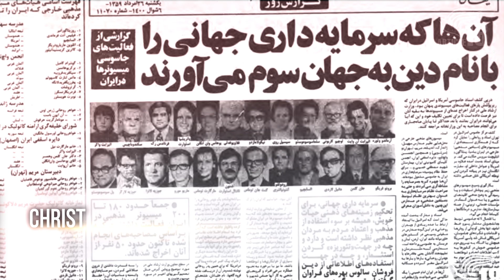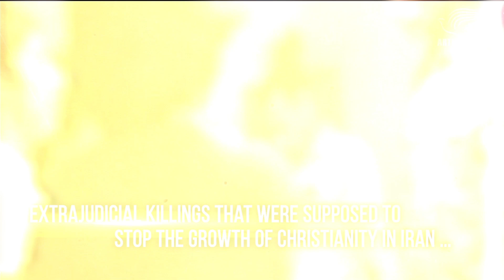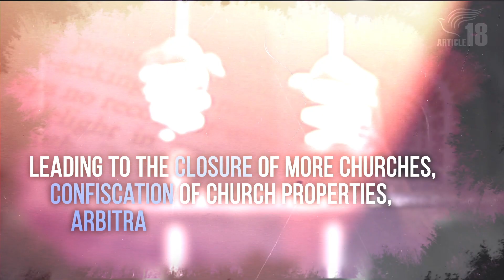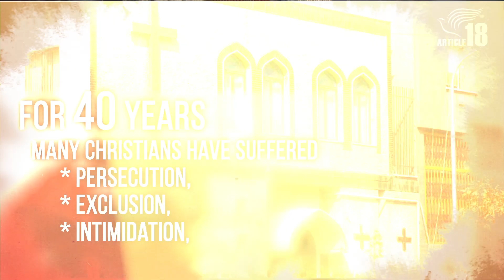40 Years of Religious Apartheid: Christianity in Post-Revolution Iran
Iran's religious intolerance towards Christians under the theocratic establishment since the 1979 revolution.

Ayatollah Khomeini's revolutionary promise: “All religious minorities under the Islamic government can freely exercise all their religious rites, and the Islamic government is obligated to protect their rights in the best way.”

But his ultimate agenda was the establishment of an Islamic state based on a rigid, centuries-old interpretation – an interpretation that offered little room for any other expressions of faith.